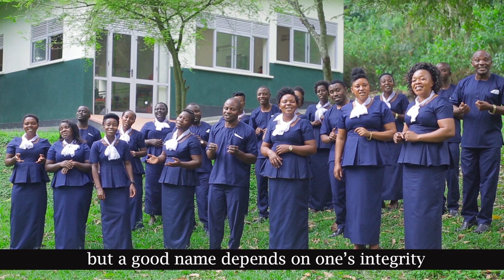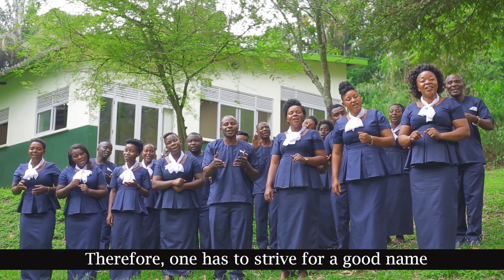Erinnya(Official video) - Chariots Gospel singers, Bundibugyo, Uganda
Contact RpixProduction  ;